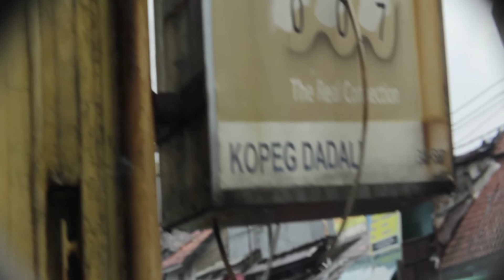Eiki 16F test fokus anamorphic lens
Tes fokus eiki 16F sankor, lensa anamorphic